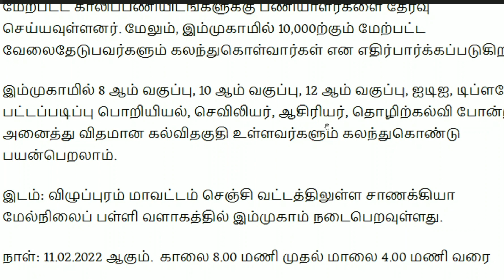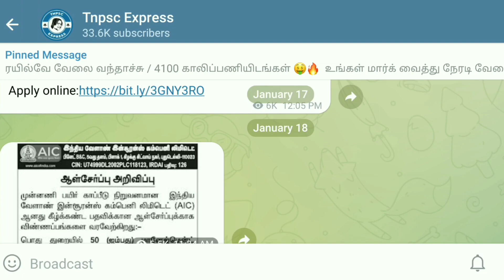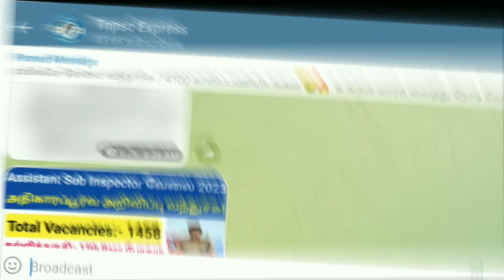தேர்வு இல்லாமல் 25,000 காலியிடங்கள் / TN Employment and training Recruitment 2023